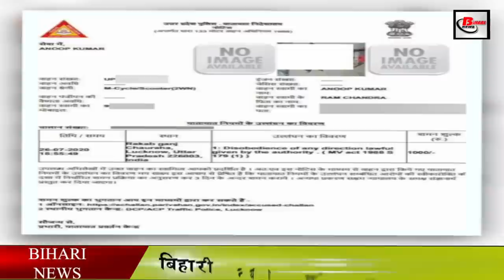रैस ड्राइविंग वाले हो जाएँ सावधान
In view of the problem of over speeding in Bihar, the government has now become alert, after which the Bihar government is now preparing to crack down on those who drive over speed in Bihar with the intention of reducing the road accident. It has been under which such people will now be monitored with the help of cameras as well as challans will also be cut.

By 2030, the Transport Department has said that over speeding or overtaking on nh, sh, rural or urban roads across the state should be tackled to meet the target of reducing road accidents by 50 percent by the time scheduled is.